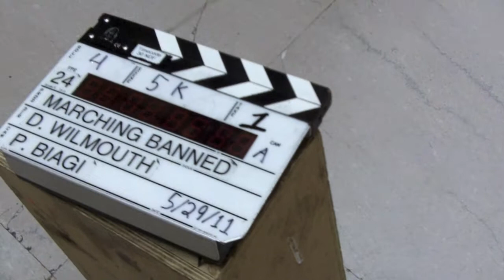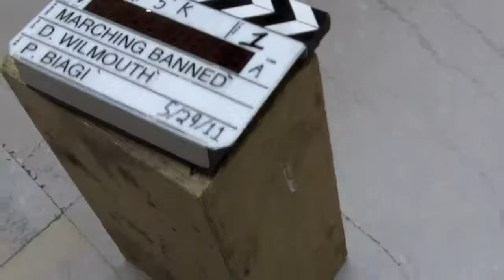Marching Banned behind the scenes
Mucca Pazza a self proclaimed Punk Rock Circus Band works on their music video in Chicago's Union Station. Saxon Band Dad was an extra, but I have yet to see the video that was released in November. This is like a dream you might have after a hard day at band camp.